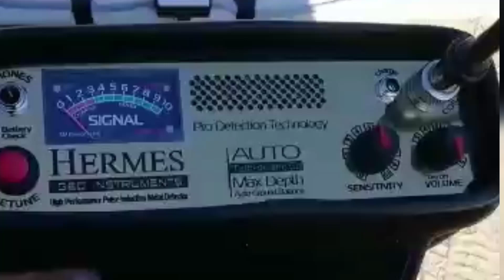NUEVO DETECTOR HERMES AUTO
*** Nuevo HERMES AUTO ; Profundidad Maxima ***
¡¡¡ Si lo que necesitas es un Detector de Metales que tenga la capacidad de penetrar muy hondo, MASTER DETECTOR tiene para Tí, esta nueva opción a un precio accesible, para quienes su especialidad es la "Busqueda de TESOROS GRANDES Y PROFUNDOS !!! Master Detector Tel.